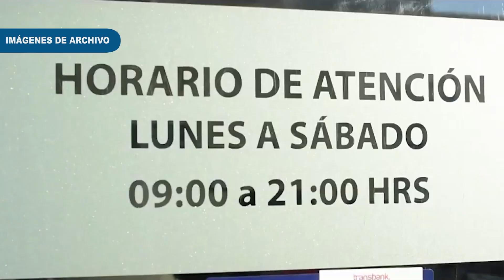SÍNTESIS INFORMATIVA 9 DE OCTUBRE DE 2024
276.548 medicamentos entregó la Farmacia Municipal durante 2024 en Talca. Todos a menor costo para los vecinos en especial adultos mayores y enfermos crónicos.